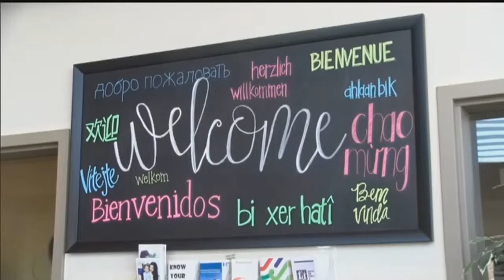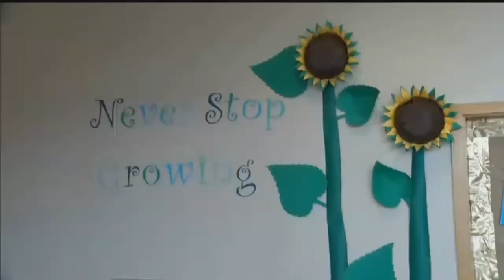Educare Lincoln holds open house